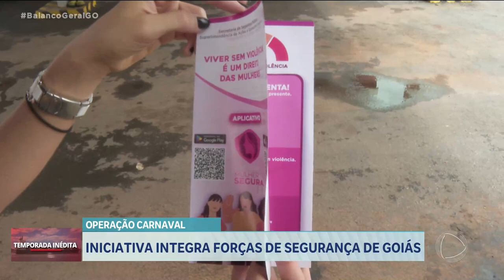OPERAÇÃO CARNAVAL: INICIATIVA INTEGRA FORÇAS DE SEGURANÇA DE GOIÁS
HOJE FOI O LANÇAMENTO DA "OPERAÇÃO CARNAVAL 2024" DA SECRETARIA DE SEGURANÇA PÚBLICA DO ESTADO./UMA FORÇA-TAREFA FOI MONTADA ENTRE AS POLÍCIAS CIVIL, MILITAR, FEDERAL E RODOVIÁRIA FEDERAL, ALÉM DO CORPO DE BOMBEIROS.